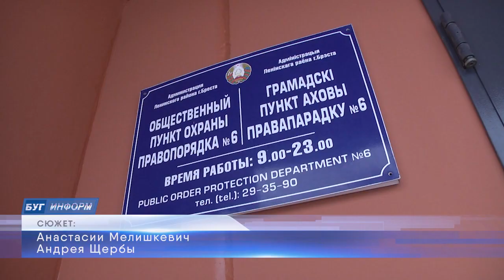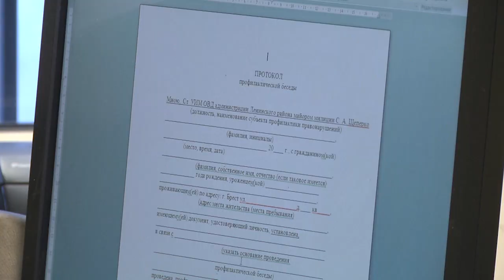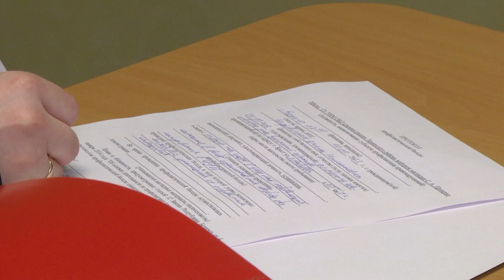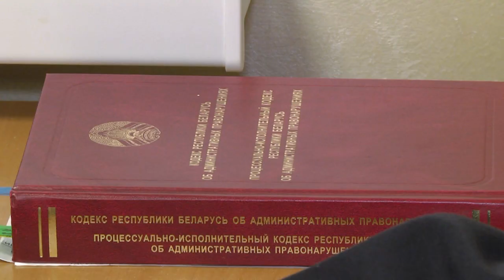2024-01-11 Прием участкового инспектора на ул. лейтенанта Рябцева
С подростками поговорит, профбеседу проведет, преступление раскроет, а также направит на правильный путь тех, кто не единожды уже оступался — это далеко не весь спектр вопросов, которые сегодня решает участковый инспектор милиции. Чтобы повысить уровень взаимодействия милиции с населением, Министерством внутренних дел Республики Беларусь на постоянной основе организован прием граждан участковыми инспекторами милиции. На одном из таких побывала и наша съёмочная группа. О том, как он прошёл, и какая категория граждан посещает опорный пункт охраны правопорядка на улице Лейтенанта Рябцева, смотрите далее.
*Наши контакты:*
✅Телефон горячей линии:
54-63-67